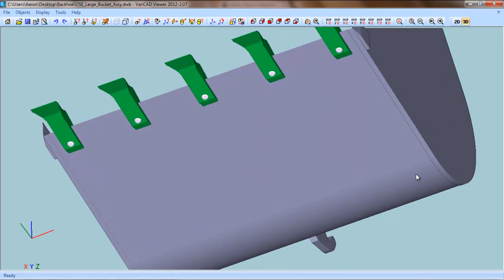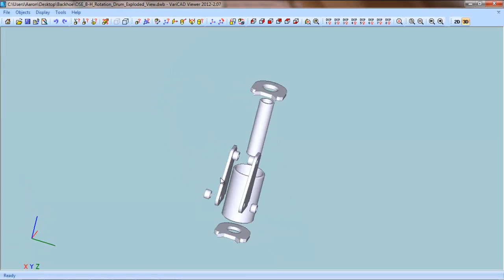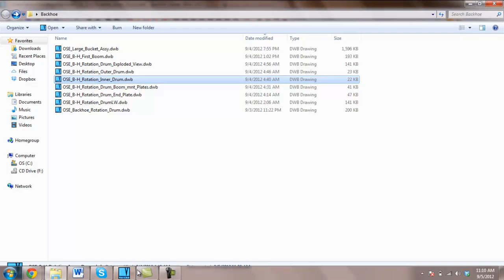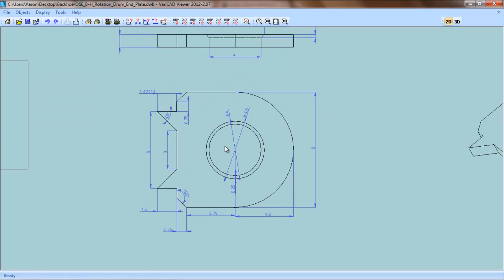Backhoe Update - September 5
Remote machine designer - Lenny-Wayne Patterson - overview of his 3D models and fabrication drawings to date - he's modifying our GrabCAD backhoe design for fabrication.